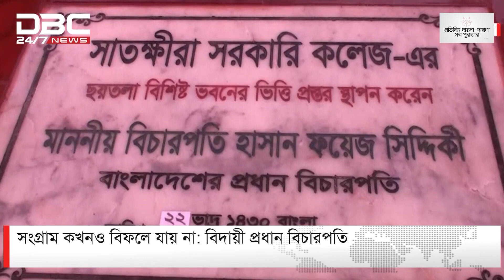সংগ্রাম কখনও বিফলে যায় না: বিদায়ী প্রধান বিচারপতি | DBC NEWS